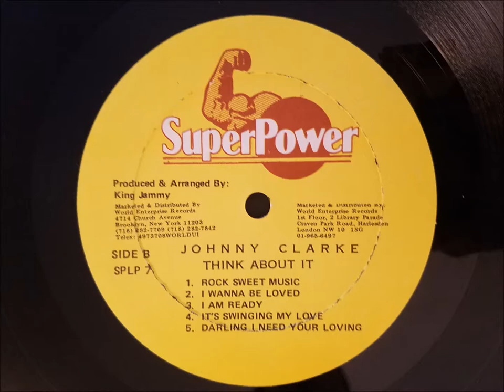Johnny Clarke - Rock Sweet Music - Super Power LP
Johnny Clarke
Rock Sweet Music
Super Power LP - Think About It - Prod. By King Jammy